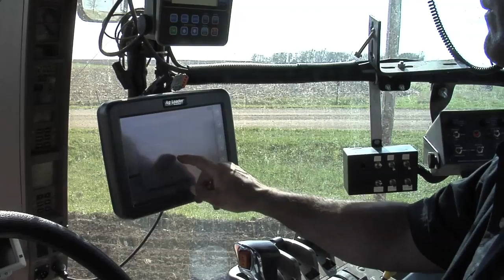Ag Minute #494 (Original Air Date 6/18/10)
Darren shows how today's tractors are not your dad's tractor.